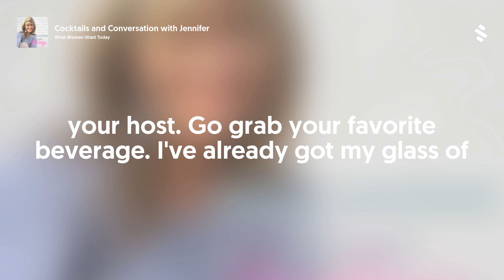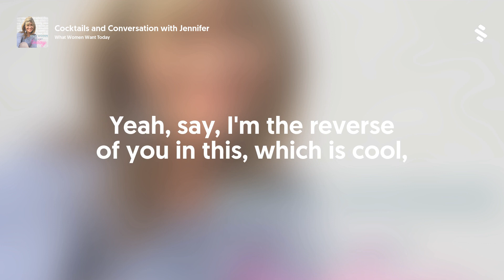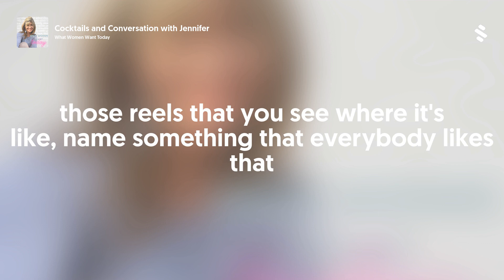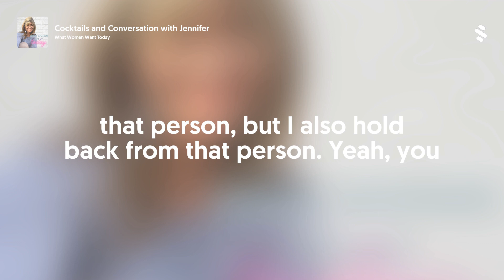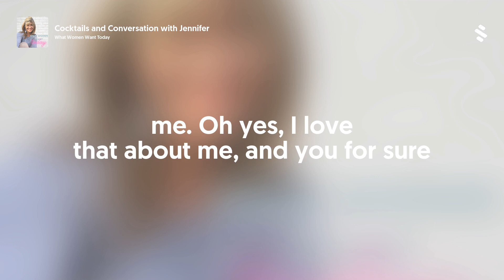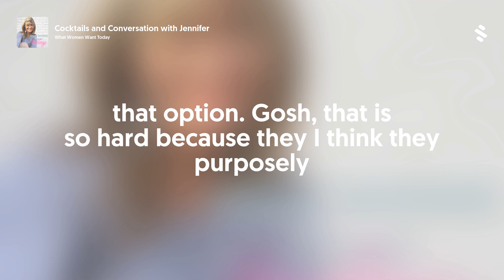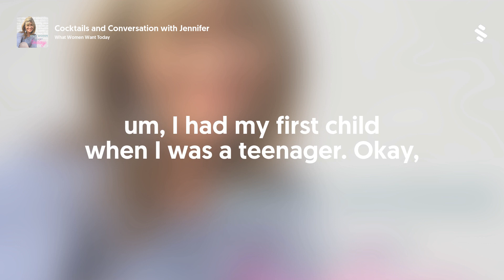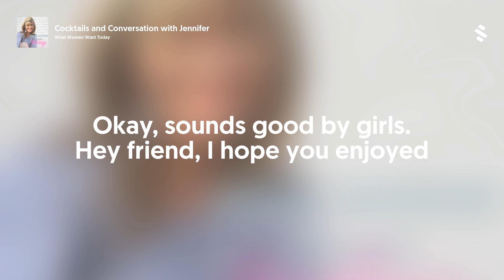Cocktails and Conversation with Jennifer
Today's episode is a vulnerable look into what goes into friendships
What attributes do you look for in a friendship?  Jennifer &amp; I discuss the ones that are most meaningful for us.
Boundaries in friendship, and when it's time to walk away from a toxic relationship.
And we share some laughs and cocktails.  Here is the IG link  in case you want to watch the video.
Follow my beautiful friend Jennifer on IG HERE
What Women Want Today
*If you haven't left a rating a reivew, would you consider taking a few minutes today?